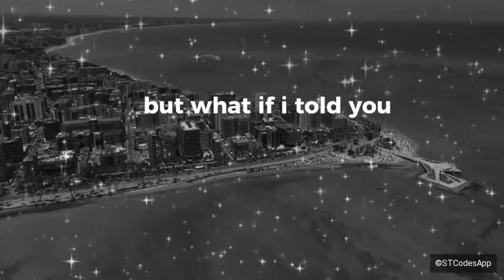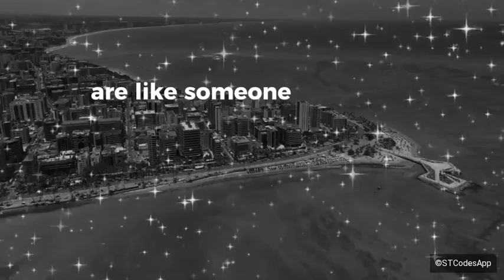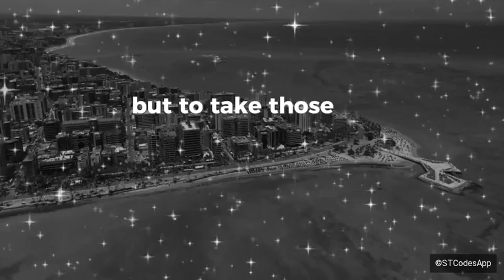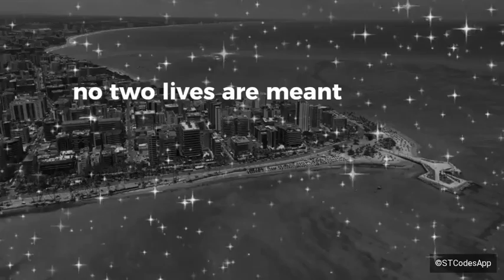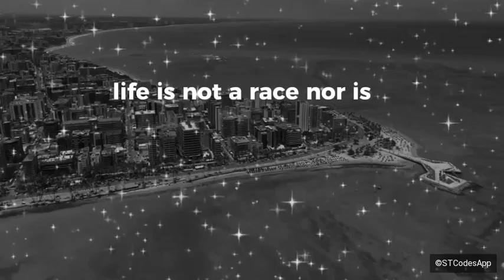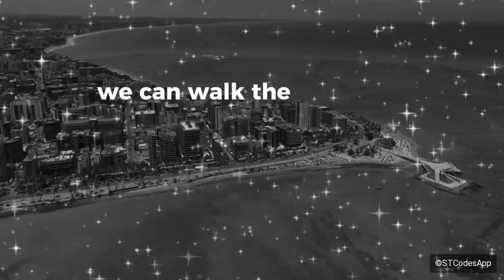Stop Comparing Yourself to Others: Life Lessons from a Monk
Are you tired of constantly comparing yourself to others? In this video, our monk shares profound wisdom on how to break free from the trap of comparison and embrace your unique journey. Through stories, life-changing lessons, and practical steps, you’ll learn how to shift your focus inward and find peace in your own path.